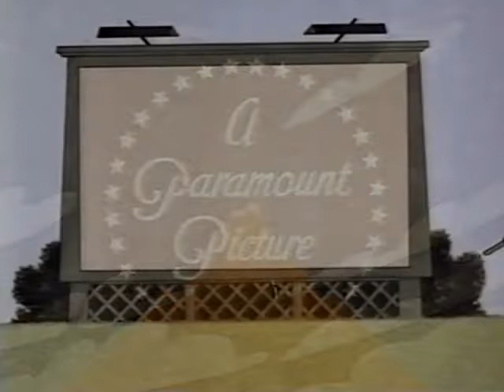Swifty and Shorty - "Panhandling on Madison Avenue" - 1964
About a tall, chain-smoking con man and a short, bulbous patsy of a man.